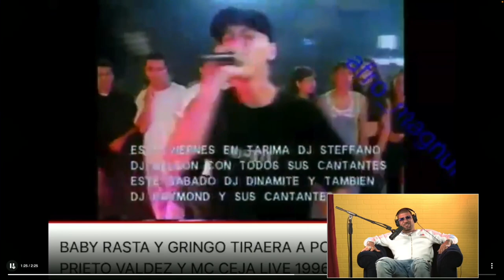MC Ceja habla de su tiraera con Baby Rasta y Gringo